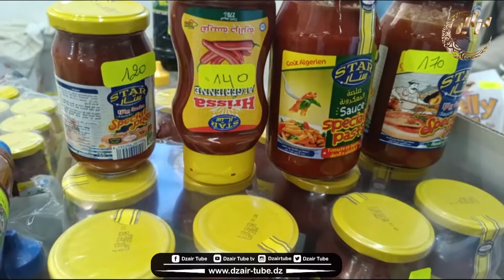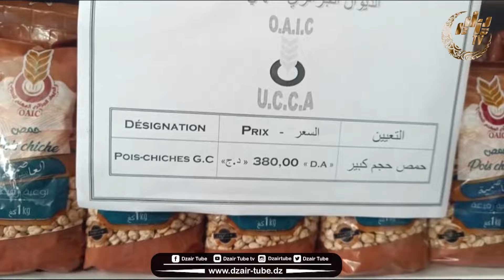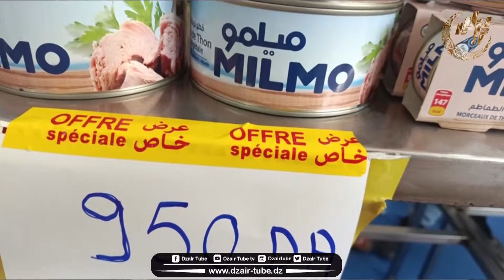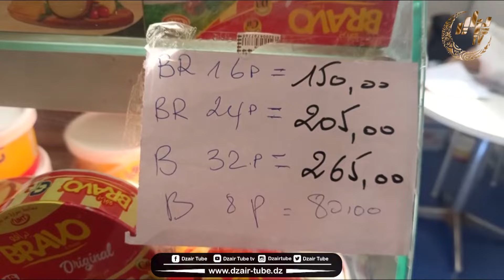اللحم ب 1180 دج فقط .. تخفيضات كبيرة بمناسبة رمضان بقصر المعارض..تعرف على النسب و المنتوجات المعنية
شاهد..اللحم ب 1180 دج فقط .. تخفيضات كبيرة بمناسبة رمضان بقصر المعارض..تعرف على النسب و المنتوجات المعنية..